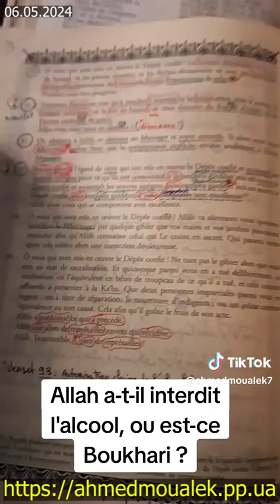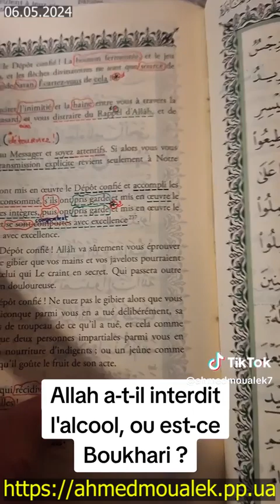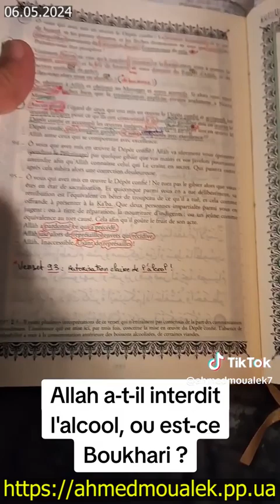Ahmed Moualek - S5v93 Allah A T Il Interdit L'alcool, Ou Est Ce Boukhari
Ahmed Moualek - Suivez Ahmed sur Tiktok: @ahmedmoualek7

Au Nom du Père, Son Messager Jésus fils de Marie et du St Esprit.